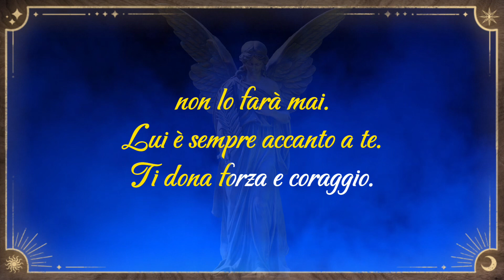La Voce degli Angeli: Messaggio per Te dal Tuo Angelo Custode (31)